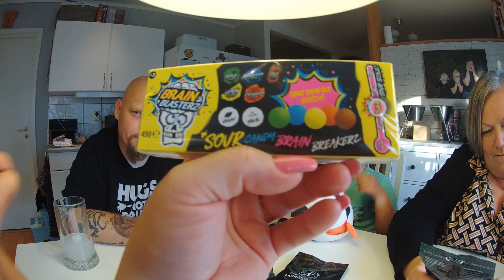Sponsrad video av Camilla + familj. Narr Chocolate, Brain Blasterz och King Kong lakrits.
I denna videon testar vi Narr Chocolate, Brain blasterz och King Kong lakrits.

Det är Camilla och hennes familj som har sponsrat denna videon, vi tackar så mycket för den vänligheten och generositeten.